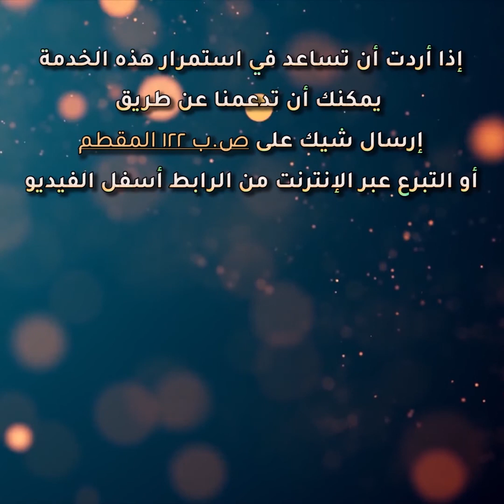حياة الخضوع والثبات في مشيئة الله - خبزنا اليومي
" أن أفعل مشيئتك يا إلهي سررت، وشريعتك في وسط أحشائي. "
الخضوع لله هو النظر لمشيئته والسكون والإستقرار في هذه المشيئة رغم كل الصعوبات، فاختار أن تخضع للرب وتنتظره بقداسة وتوجه إرادتك للنظر إلى مشيئته، ليحقق وعوده الأمينة في حياتك.

كما يمكنك متابعتنا عبر تحميل تطبيق الكنيسة الالكترونية من هنا